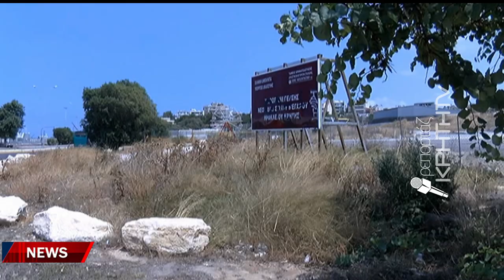Στο πόδι η εφαρμογή του με πληθώρα προβλημάτων